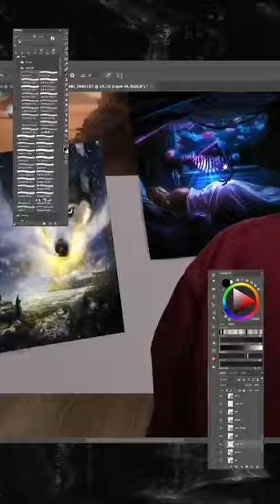I created a wall of my 2020 Digital Art in Photoshop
I created a wall of my favorite digital art in Photoshop to celebrate the end of 2020 and to add a little extra spice I used my Glows!  This was such a crazy year and I had to showcase the portrait art, my huevember, my landscapes and all the magic!